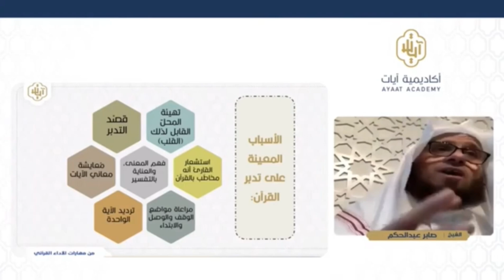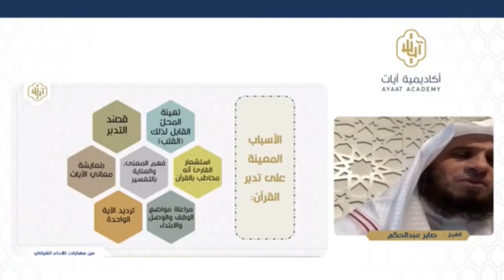ترديد الآيات يعين على تدبر القرآن - الشيخ صابر عبدالحكم